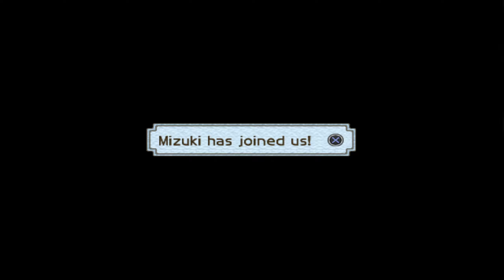Suikoden Tactics - Part 10 - Obel Palace